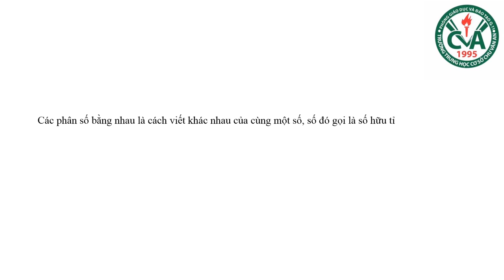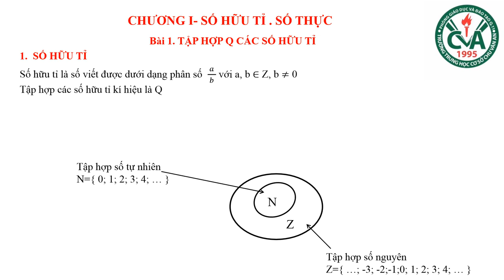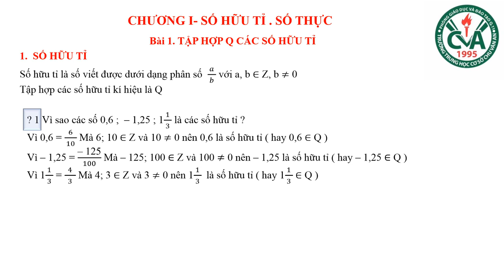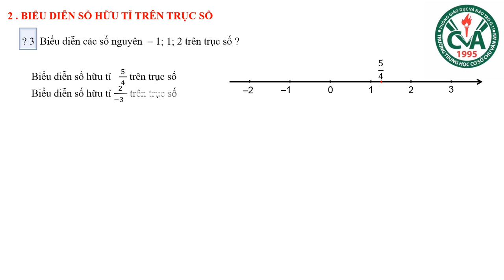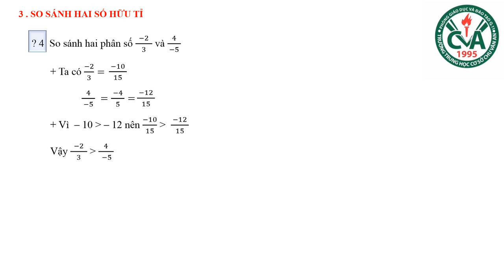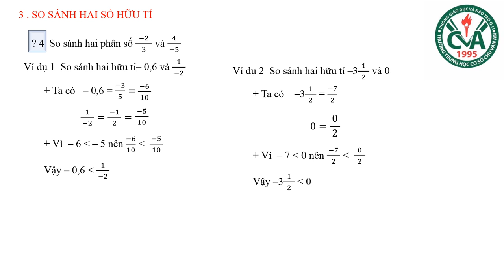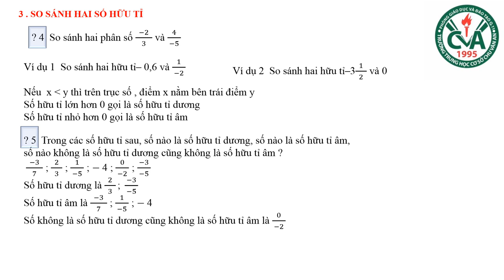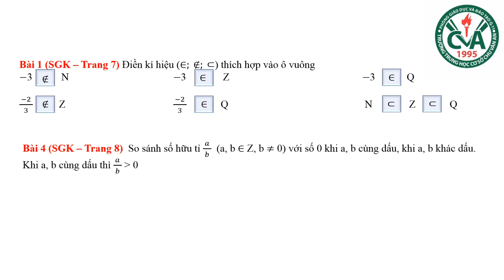ĐẠI SỐ 7 (Tuần 1 / HK1) - Bài 1: TẬP HỢP CÁC SỐ HỮU TỈ